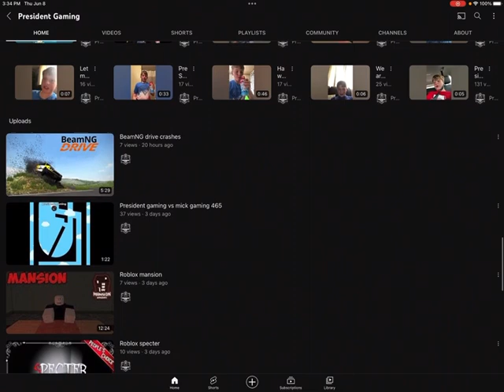Shout out to President Gaming!!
Go to the Frosty Shout out Video!